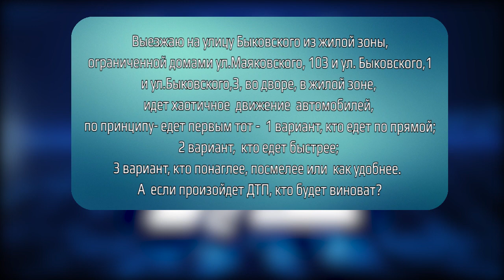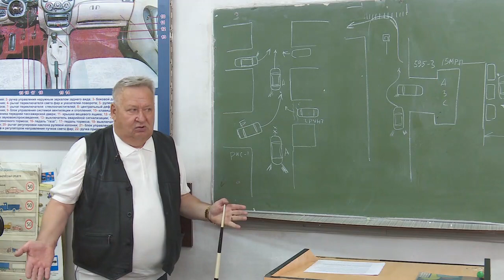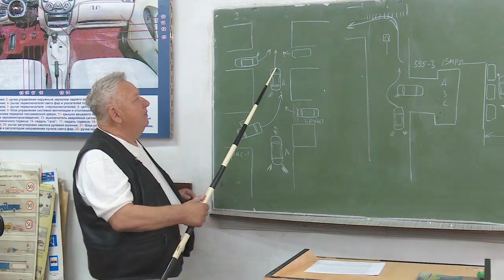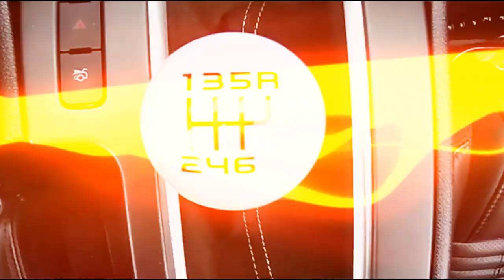Автоликбез 60 - правила выезда со двора в Костанае